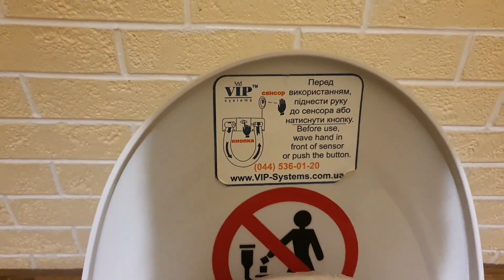Шо это за туалет??